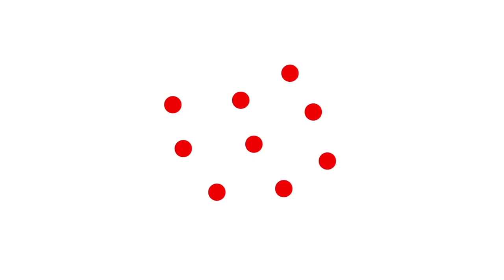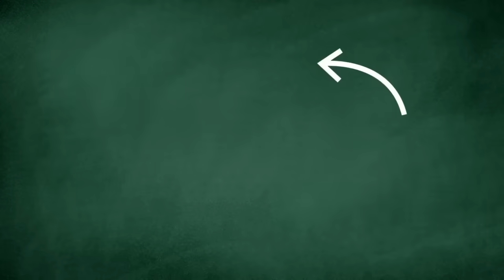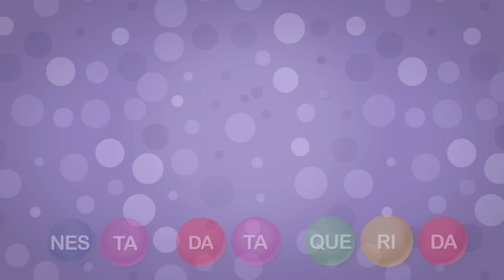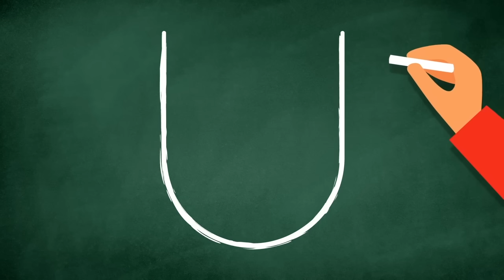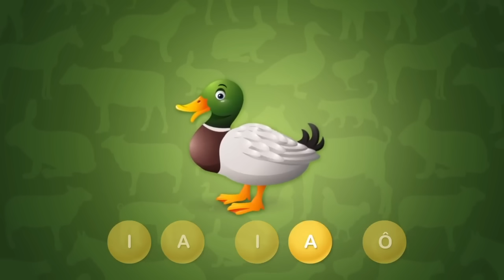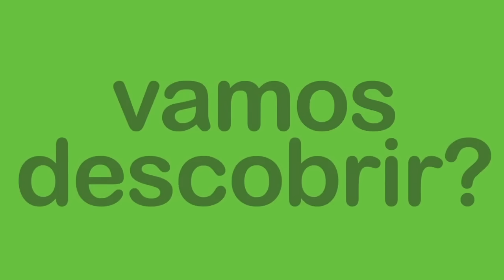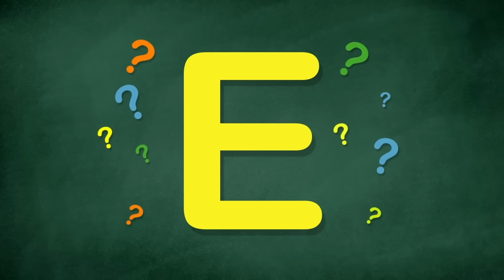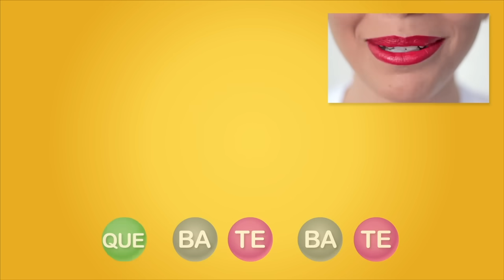UMA HORA DE MÚSICAS DO CANAL Nossa Vida com Alice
Apoie o canal Nossa Vida com Alice!